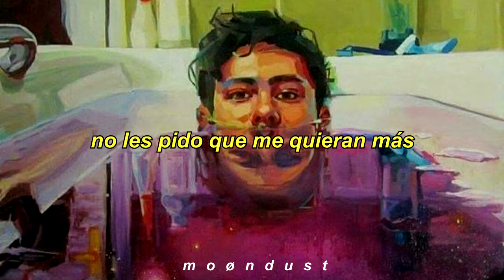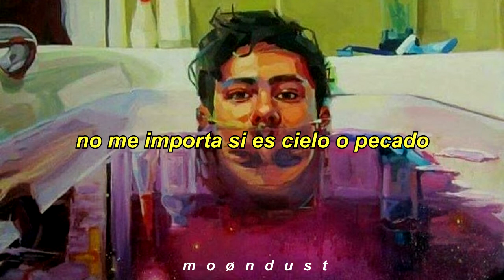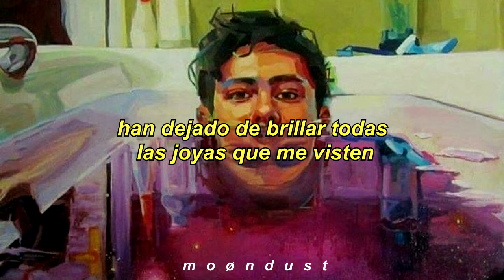A Otro Lado // Natalia Lacunza // Letra